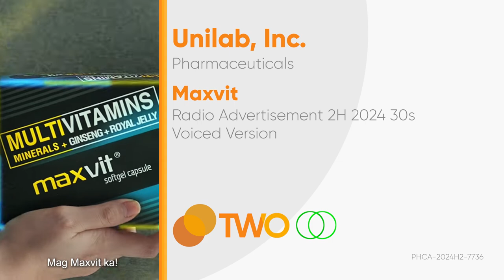Maxvit Radio Ad 2H 2024 30s (Voiced Version) [ST]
Narito po ang 2H 2024 Radio Ad ng Maxvit (Voiced Version).

DRPSTwo 9063: Maxvit Radio Ad 2H 2024 30s (Voiced Version) [ST]